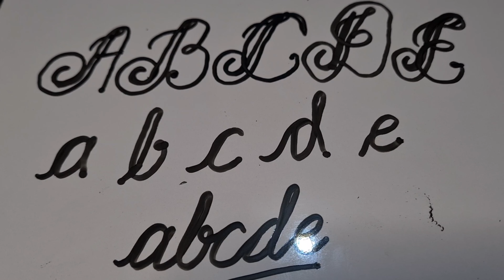learn step by step english stylish hand writing from A-E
here you can learn or imprpve english stylish cursive hand writing. its for begginers from A-E.